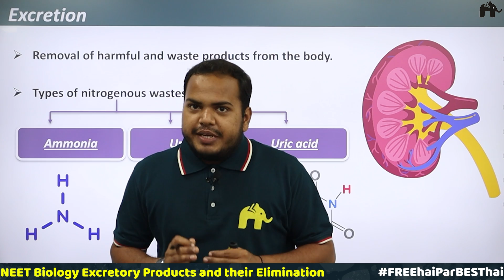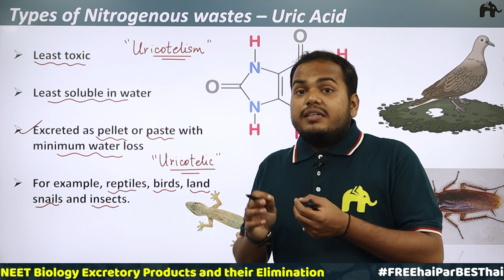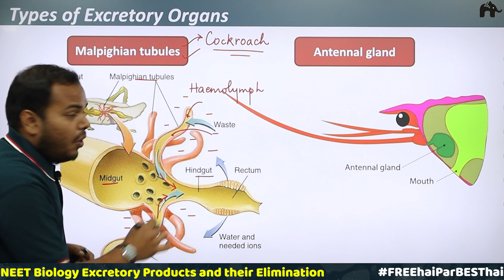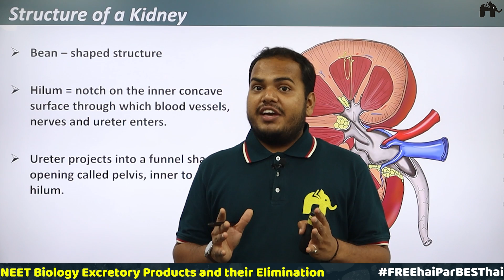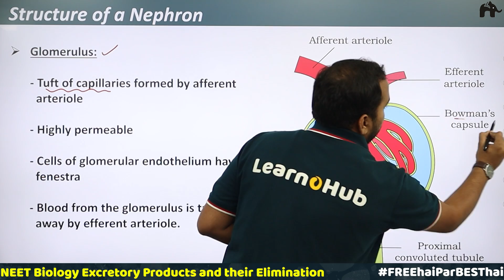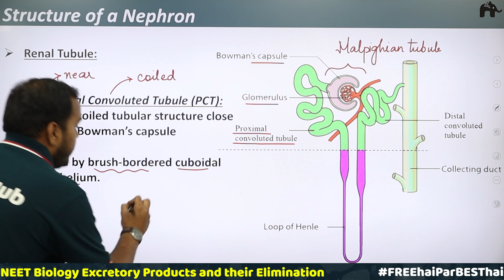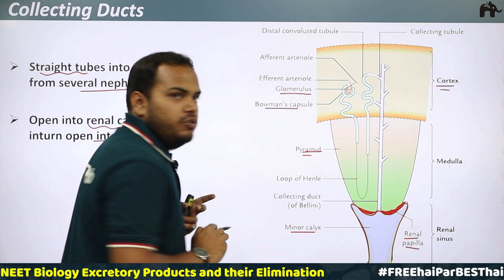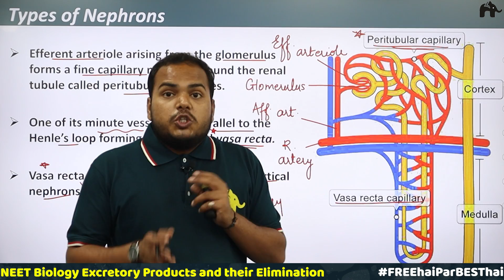Excretory Products And their Elimination Class 11 NEET - Human Excretory System | Biology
Timestamp:
0:00 Introduction
0:38 Excretion
2:46 Types of Nitrogenous wastes – Ammonia
5:31 Types of Nitrogenous wastes – Urea
7:38 Types of Nitrogenous wastes – Uric acid
10:37 Types of Excretory Organs
21:40 Human Excretory organs
29:18 Structure of a Kidney
38:09 Structure of Nephron
56:20 Collecting ducts
1:00:26 Types of Nephrons